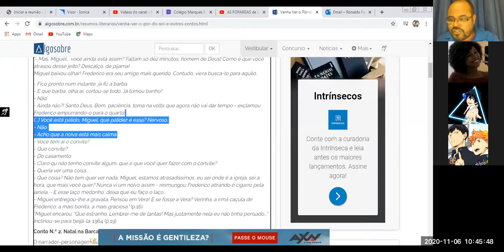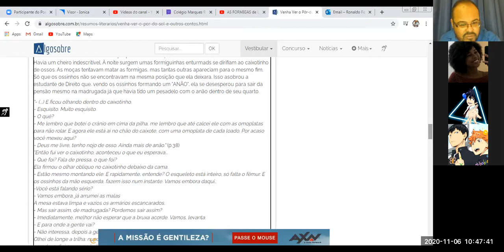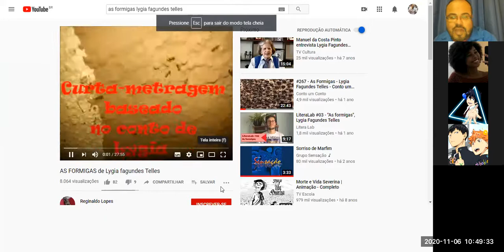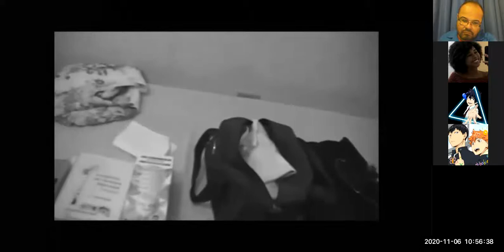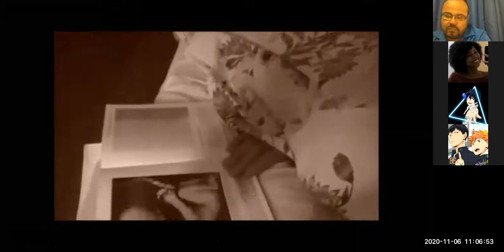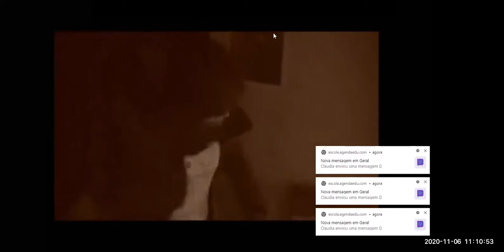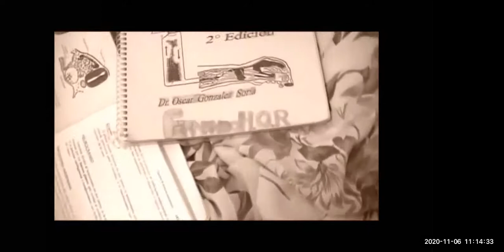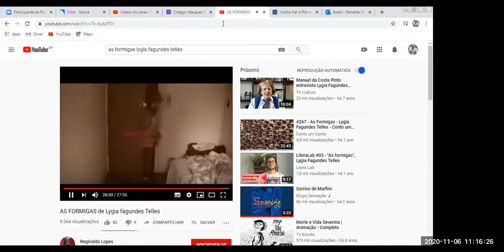Vídeo-Aula / Literatura / Turmas 901 & 902 / CMR Jabour